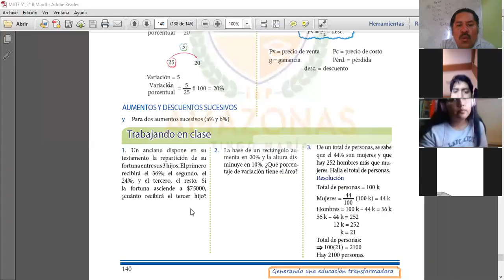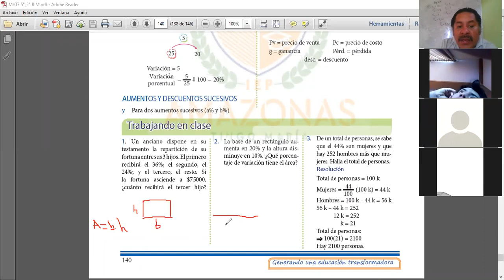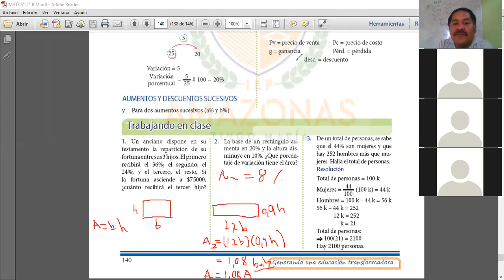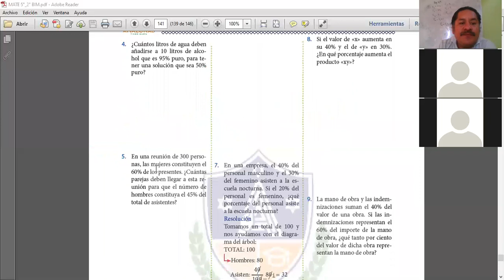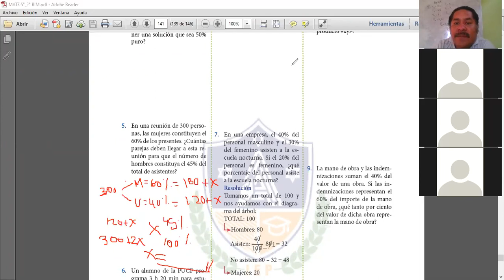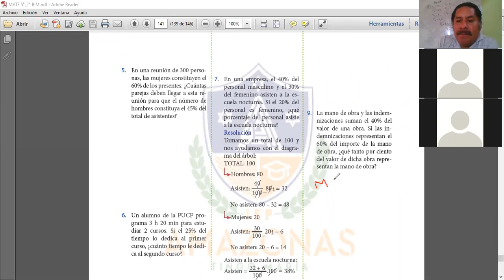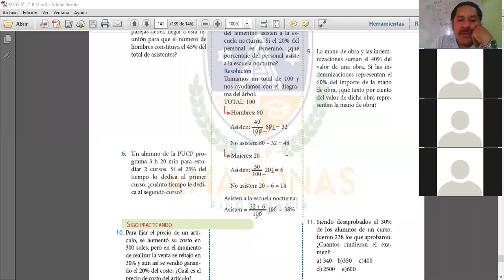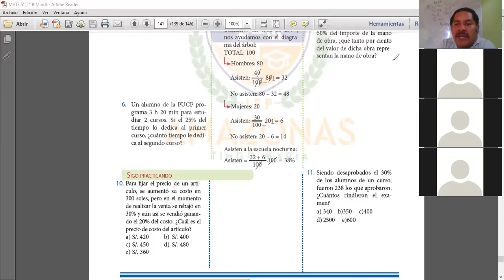PORCENTAJES RM 5TO